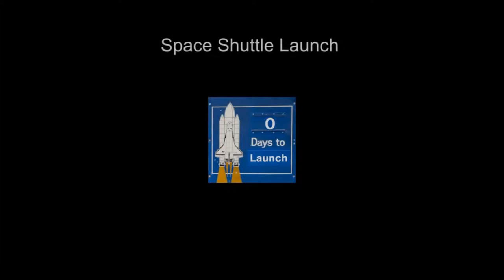Space Shuttle Discovery Launch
Footage and audio from Shuttle Discovery's final launch with the soundtrack from the movie "Interstellar" to produce an emotional and inspiring launch video. The actual launch video is not mine, I simply added the soundtrack on top of the audio of the video.